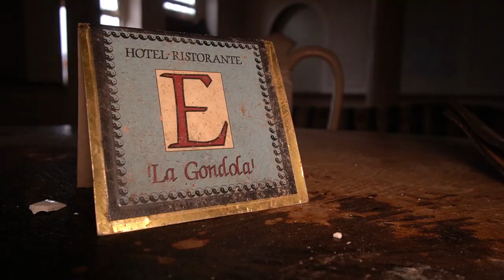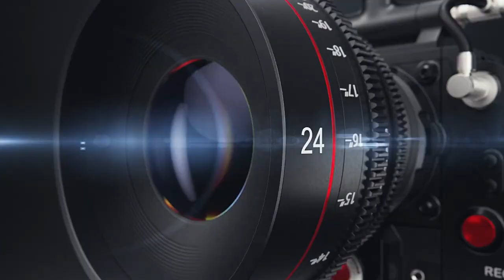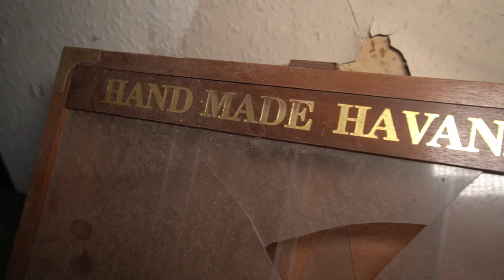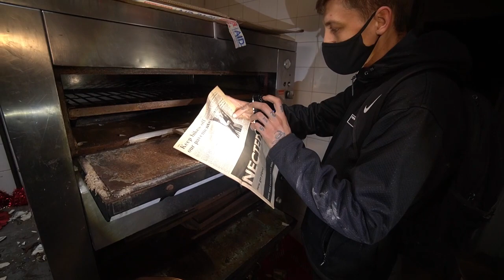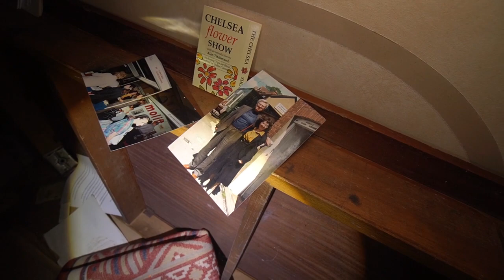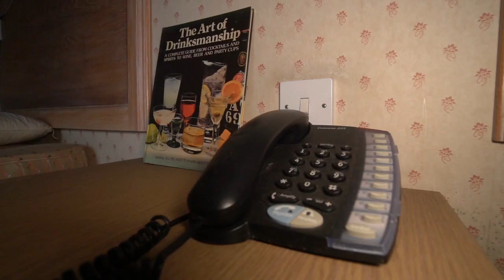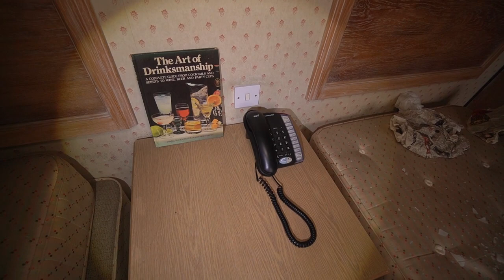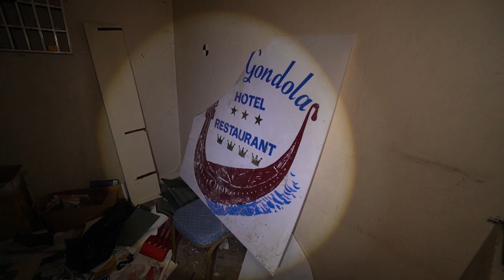GORDON RAMSEYS ABANDONED HOTEL WITH EVERYTHING LEFT BEHIND - ABANDONED PLACES UK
today we explore an abandoned hotel that once featured on Gordon Ramsey kitchen nightmares. the hotel was built in 1969 ran fir 40 years before going bankrupt in 2007 hope you enjoy the explore